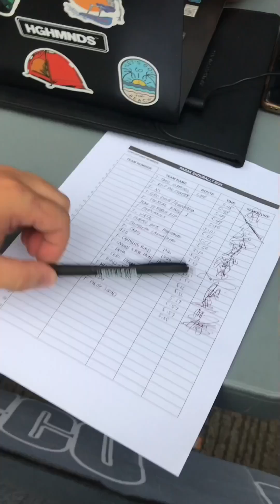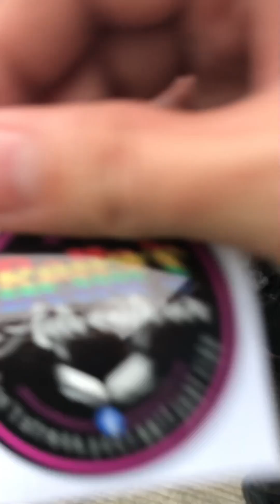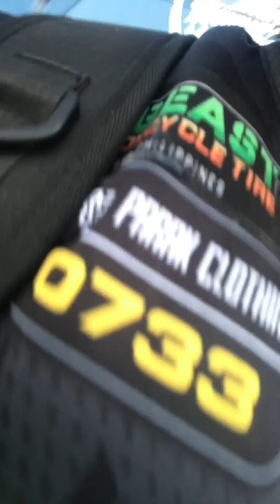CP1 Parak Endurally 2024